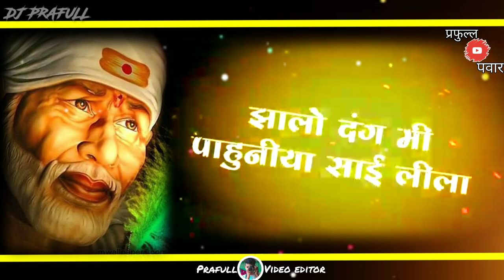\\ Kadu Limbala Aala Kasa God Pala //DJ Lyrics Status // Prafull Pawar //